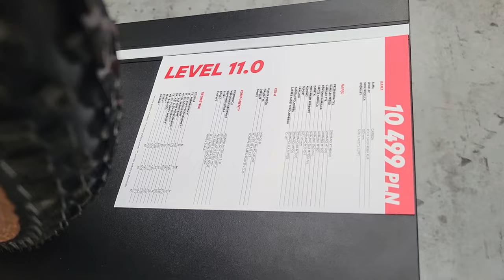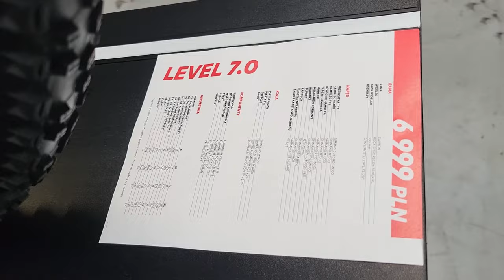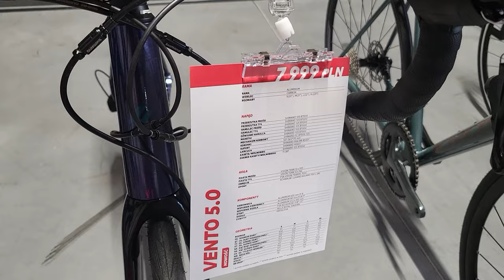Nowa kolekcja rowerów KROSS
Byłem i nie wierzyłem co zobaczyłem na prezentacji nowych rowerów marki KROSS 😱